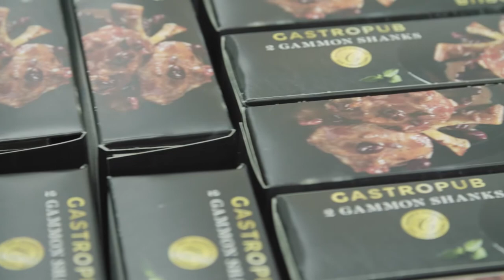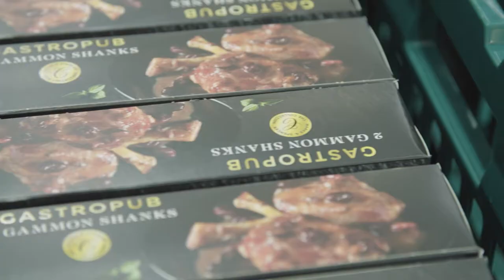Dawn Meats, Cross Hands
Cyfarwyddwyr Dawn Meats yn trafod eu llwyddiant a'r gefnogaeth y maent wedi'i derbyn gan Lywodraeth Cymru.